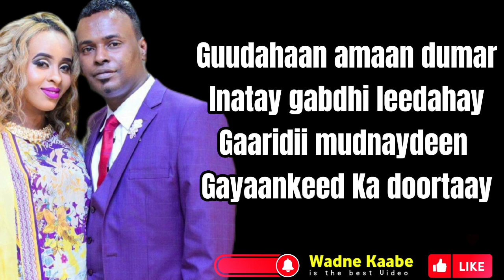IKRAAN CARAALE IYO SAXARIID M SAXARDIID GAYIGII KU SOO NOQO HEES CAJIIB AH 2023